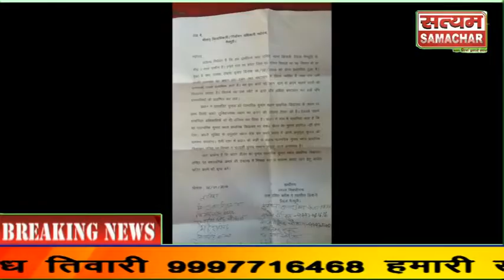ग्राम प्रधान की शिकायत लेकर जिलाधिकारी कार्यालय पहुंचे ग्रामीण कहां राशन डीलर चुनाव का बदला जाना चाह